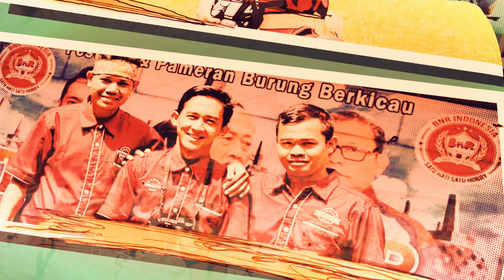INILAH!! ARWANA 1.5 MILYAR!!!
Pada acara AROWANA COMPETITION & EXPO ada satu ikan yang paling banyak dilihat, yaitu ikan yang di bandrol 1.5 MILYAR!! Seperti apa penampakannya?